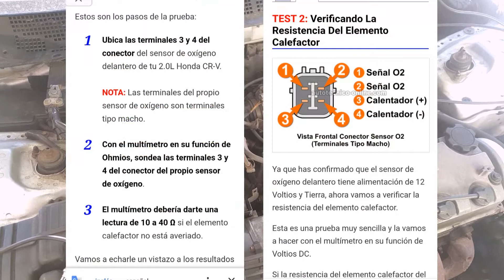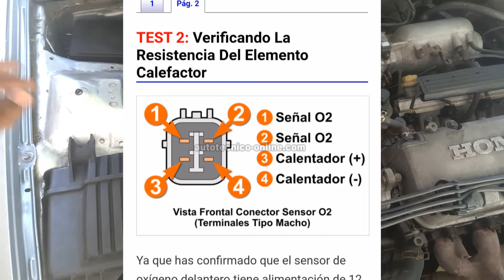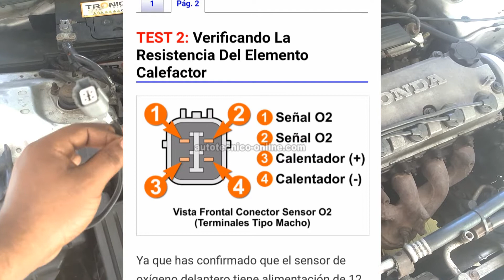Adaptar cualquier sensor de oxigeno a tu carro.🙄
Te boy a enseñar como podrás adaptar cualquier tipo se sensor de oxigeno para tu auto.